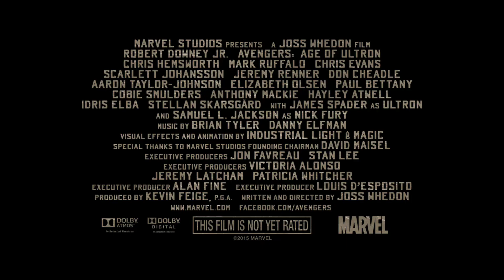Avengers: Age of Ultron - "Meet Quicksilver & The Scarlet Witch" Featurette - Official (2015) [HD]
- Avengers: Age of Ultron - "Meet Quicksilver & The Scarlet Witch" Featurette

Marvel Studios presents “Avengers: Age of Ultron,” the epic follow-up to the biggest Super Hero movie of all time. When Tony Stark tries to jumpstart a dormant peacekeeping program, things go awry and Earth’s Mightiest Heroes, including Iron Man, Captain America, Thor, The Incredible Hulk, Black Widow and Hawkeye, are put to the ultimate test as the fate of the planet hangs in the balance. As the villainous Ultron emerges, it is up to The Avengers to stop him from enacting his terrible plans, and soon uneasy alliances and unexpected action pave the way for an epic and unique global adventure.

Marvel’s “Avengers: Age of Ultron” stars Robert Downey Jr., who returns as Iron Man, along with Chris Hemsworth as Thor, Mark Ruffalo as Hulk and Chris Evans as Captain America. Together with Scarlett Johansson as Black Widow and Jeremy Renner as Hawkeye, and with the additional support of Don Cheadle as James Rhodes/War Machine, Cobie Smulders as Agent Maria Hill, Stellan Skarsgård as Erik Selvig and Samuel L. Jackson as Nick Fury, the team must reassemble to defeat James Spader as Ultron, a terrifying technological villain hell-bent on human extinction. Along the way, they confront two mysterious and powerful newcomers, Pietro Maximoff, played by Aaron Taylor-Johnson, and Wanda Maximoff, played by Elizabeth Olsen and meet an old friend in a new form when Paul Bettany becomes Vision.

Written and directed by Joss Whedon and produced by Kevin Feige, p.g.a., Marvel’s “Avengers: Age of Ultron” is based on the ever-popular Marvel comic book series “The Avengers,” first published in 1963. Get set for an action-packed thrill ride when The Avengers return in Marvel’s “Avengers: Age of Ultron” on May 1, 2015.